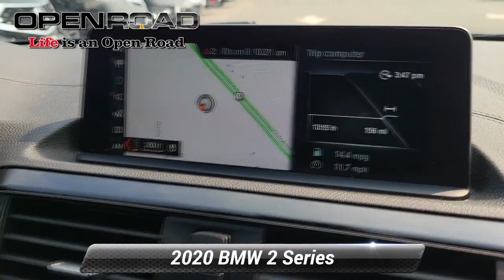Used 2020 BMW 2 Series 230i xDrive, East Brunswick, NJ IP8570